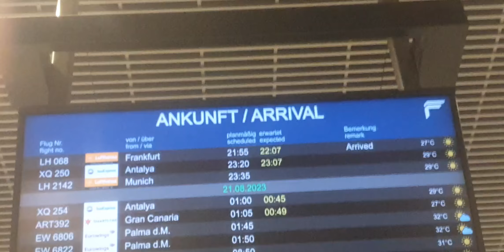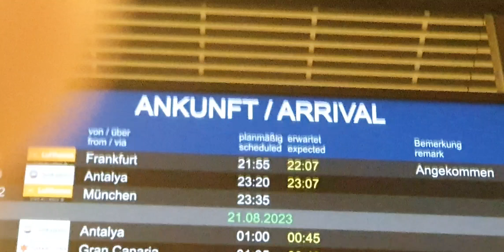ik ga op vakantie